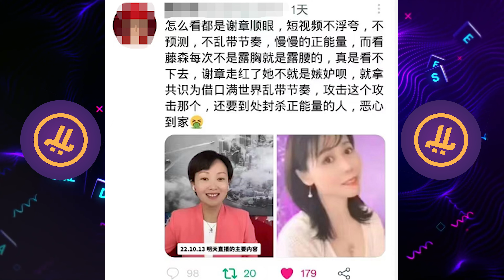Pi Network社區八卦，謝章女士通過短視頻發聲，會和不同意見共存下去直到主網，總結“pi network沒有和社區建立自接聯繫，這種分化還會繼續上演”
手機挖礦項目pi幣

Pi Network社区八卦，谢章女士通过短视频发声，会和不同意见共存下去直到主网，总结“pi network没有和社区建立自接联系，这种分化还会继续上演”